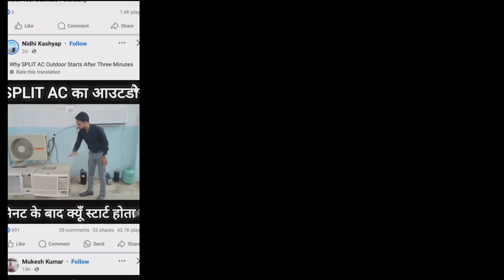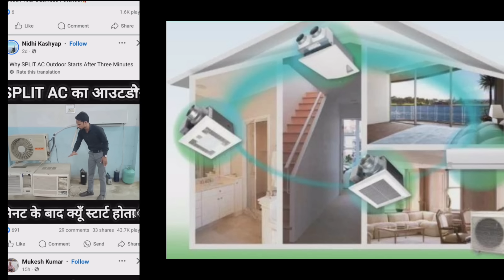Compressor start-up Delay 3 minutes????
Compressor start-up Delay reason